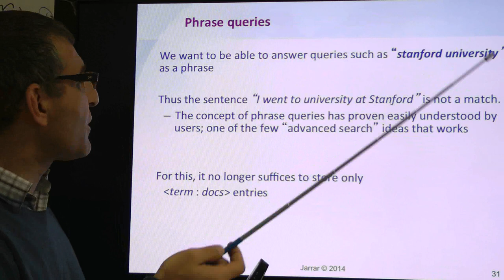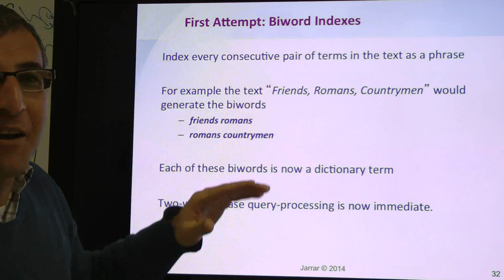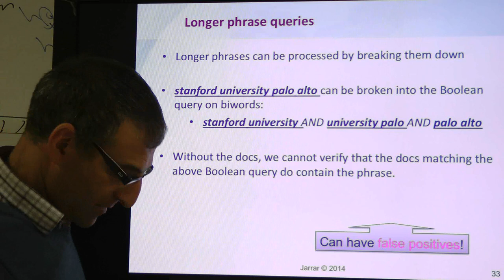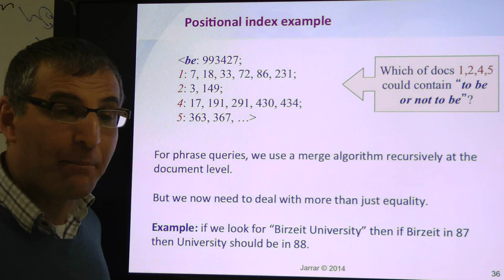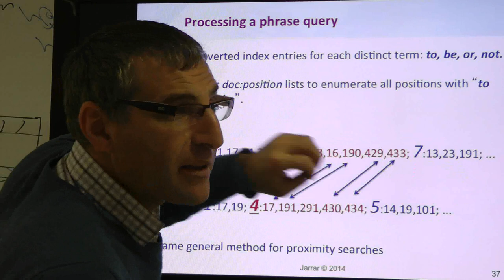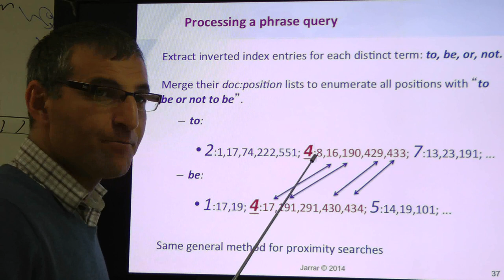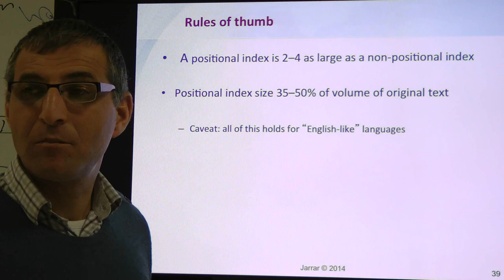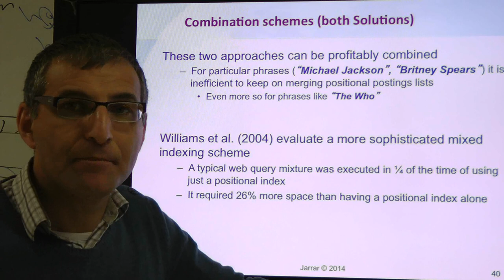Jarrar: Introduction to Information Retrieval (Part 5/5)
The lecture covers: Phrase queries and positional indexes